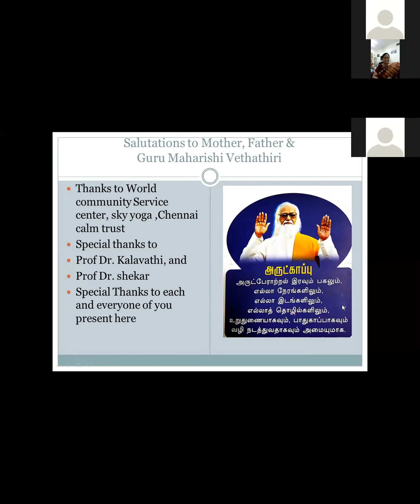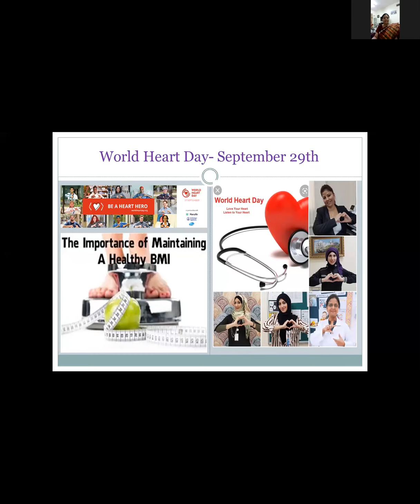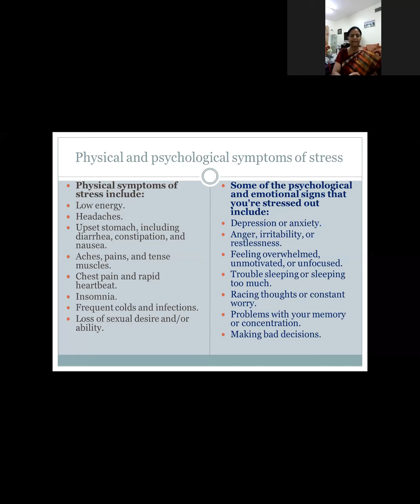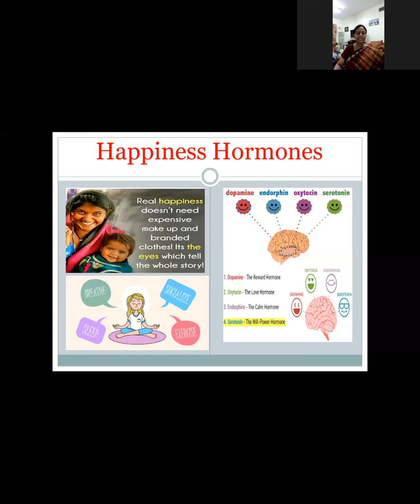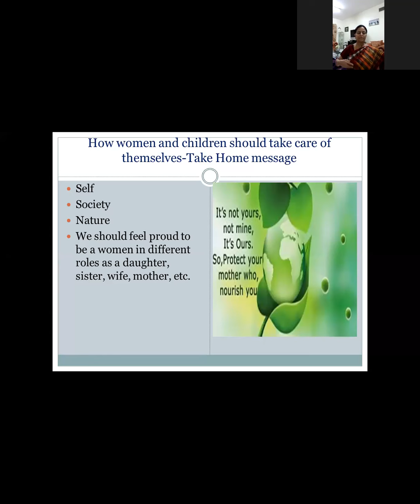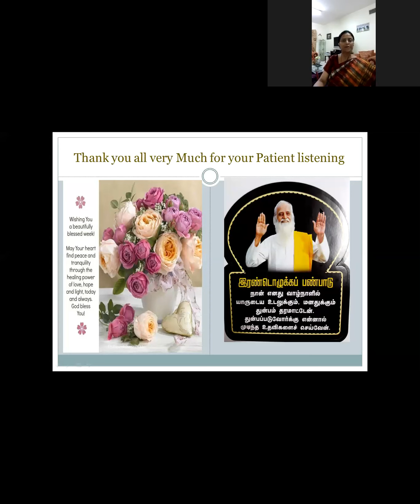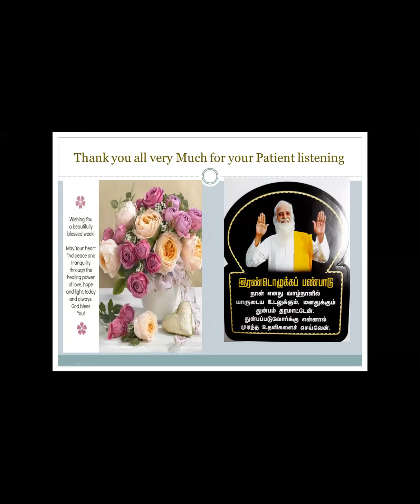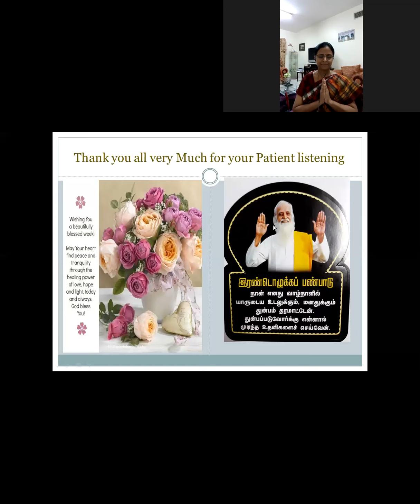‘பெண்கள் மற்றும் மாணவர் நலம்’– ஸ்கை யோகா பேரா(APT).Dr.தவமணி.MBBS.,DGO, துபாய்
‘WOMEN & STUDENT HEALTH”-SKY YOGA PROF(APT).Dr.Thavamani MBBS.,DGO., DUBAI
வாழ்க வளமுடன்.
சென்னை மாநகர் அறிவுத்திருக்கோயில் CALM TRUST,

ஜூம் Zoom ஆன்லைன் வகுப்பில் கலந்து கொண்டு பயன்பெற உங்களையும் உங்கள் நண்பர்களையும் அன்புடன் அழைக்கிறோம்.
தினமும் மாலை 6.30pm – 8.00 pm
மனவளக்கலை யோகா ஆசிரியர்களின் தவம் மற்றும் சிந்தனை நடைபெறும். வெள்ளி மற்றும் மாலை சிந்தனையுடன் கலந்துரையாடல் நிகழ்ச்சியும் நடைபெறும்.
VISION மாணவர்களுக்கான பயனுள்ள நிகழ்ச்சி:
Mon to Thursday:Meditation, Group Discussion Question & Answers (STUDENTS & SKY MASTERS) Evening 6.30 to 8 pm
Students Zoom Program: Every Friday & Saturday Evening 5pm to 6pm
மகிழ்ச்சியான செய்தி; மாணவச்செல்வங்களுக்கான இலவச
யோகா பயிற்சி. அவர்களின் உடல்நலம். மனவளம். கல்வி வளம். ஒழுக்கம் சார்ந்த யோகா பயிற்சி.
WCSC CHENNAI ZONE PROGRAM:
DAILY MORNING 10AM TO 11AM
SKY யோகா ஆசிரியர்களின் தவம் மற்றும் சிந்தனை நடைபெறும்.

இந்த நம்பரில் தொடர்பு கொண்டு எமது வாட்ஸ்அப் குழுமத்தில் இணைந்து உங்கள் நண்பர்களையும் இணைத்து தினமும் நல்ல அரிய தகவல்களை பெறலாம்.

மேலும் விபரங்களுக்கு & பதிவு செய்ய
இடம் :-
சென்னை மடிப்பாக்கம்-கைவேலி
சென்னை மாநகர் அறிவத்திருக்கோயில் CALM TRUST,  #358. வள்ளல் காரி தெரு, சீனிவாசா நகர். கைவேலி. மடிப்பாக்கம். சென்னை - 600 091

மற்றும்
சென்னை ஆதம்பாக்கம்-பிருந்தாவன் நகர் / பாரத்நகர்
இடங்களில் எமது மையம் செயல்படுகின்றது.

CALM TRUST (Chennai Adambakkam Lakeview Manavalakkalai Trust)
Welcome to Calm Trust & Chennai Maanagar Temple of Consciousness (CMTOC). CMTOC otherwise known as Chennai Maanagar Arivu Thirukovil (in tamil), is one of the leading SKY Yoga centre in the Adambakkam, Madipakkam(East) & South Velachery area, Chennai, Tamil Nadu, India. It is situated in East Madipakkam near South Velachery Railway Bridge, Kaiveli Bus Stop, Sunshine School 2nd Campus, Ponvidhyashram School and Madipakkam Srinivasa nagar Bus stop. CALM TRUST SKY Yoga Centre is doing service in and around Chennai Metro City.
CALM Trust is a non-profit organization and affiliated to World Community Service Centre (WCSC), the umbrella organization set up by Maharishi Vethathiri for propagating world peace, through his unique magnus opus called “Vethathrium”. which literally translates as a roadmap to the mountain of knowledge. It is an emerging worldview for a new millennium.

World Community Service Centre- Online SKY YOGA COURSES
SKY YOGA Foundation Course: Every month 1st to 12th (Tamil)
Every month 16th to 27th (English)

WCSC International Headquarters, CHENNAI ADDRESS:
26,Second Seaward Street, Valmiki Nagar, Thiruvanmiyur, Chennai-600 041

Chennai Maanagar Arivuthirukkoil
*Available Classes on Normal Days*
Kayakalpa Yoga Course Date : Every 2nd & 4th Sunday Morning 10:30am to 1:00pm
Yoga & Meditation | Kundalini Yoga | Kaya Kalpa Yoga
Class For Gents, Ladies, Student, Childran - Regular & Weekend
Available University Courses for YHE(Yoga for Human Excellence)
Yoga For Human Excellence in Diploma, Advanced Diploma. B.Sc., M.Sc.,
Mor  5 to 7.30 Gents Only
Mor 10 to 12 Ladies Only
Eve  6 to 7 Gents Only
Weekend Mor  6 to 9 Saturdays & Sundays Gents & Ladies
Kayakalpa Course Date : Every 2nd & 4th Sunday Morning 10:00am to 1:00pm

அப்போது தான் எமது புதிய வீடியோக்கள்... உங்களுக்கு குறுந்செய்தியாக உடனுக்குடன் வந்து சேரும்! வாழ்க வளமுடன்
Be blessed by Divine
Looking forward to meet you at our Chennai Maanagar Arivuthirukkoil Yoga & Meditation workshop! on Normal days.